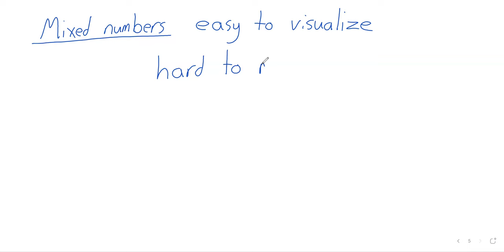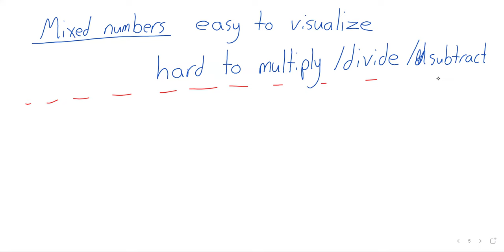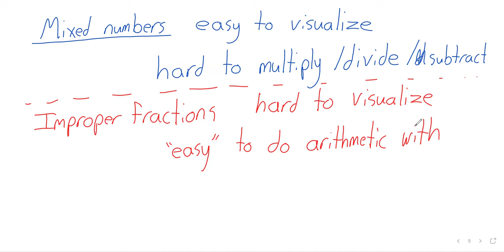2024 ElemEd Week 2 Mixed numbers